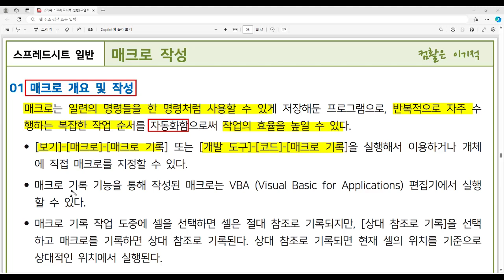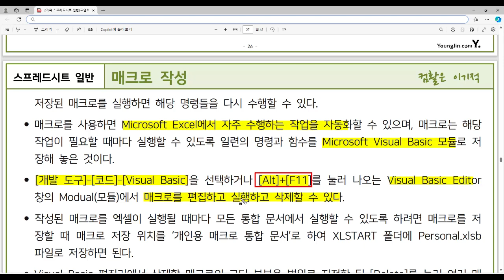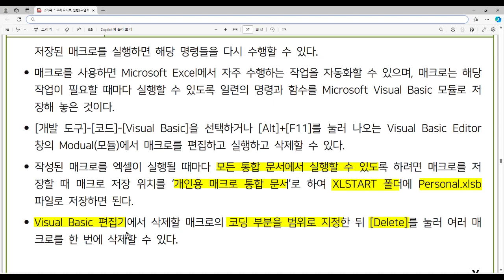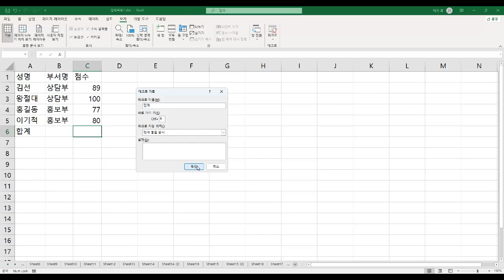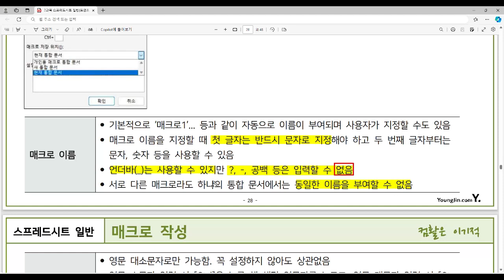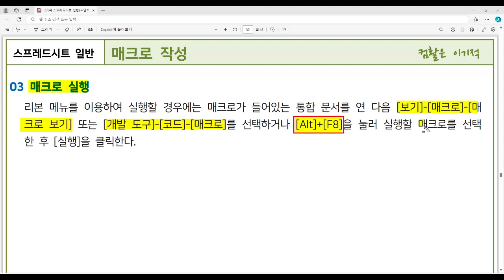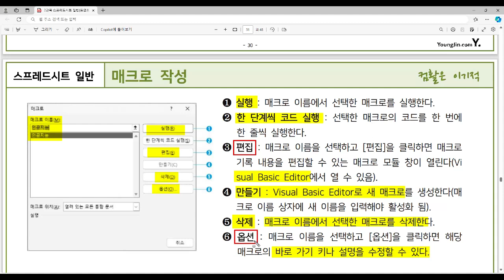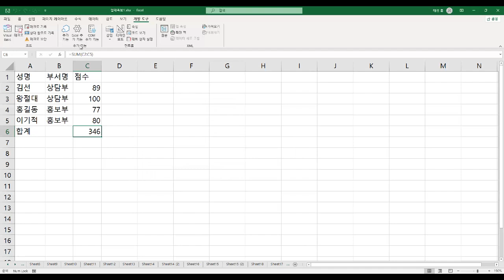[컴활1급필기 절대족보] 40 매크로 작성